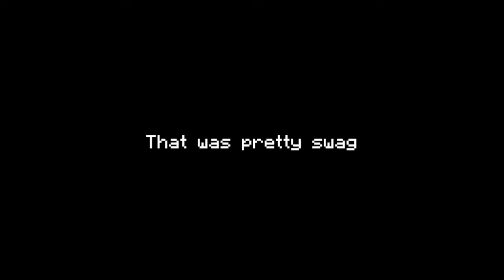Strobe 16x Pack Release | Solo Bedwars Commentary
☘️  Default Edit by Barbei 🌎

❖ pack download !! [ 1.8.9 ONLY - Extract to use ]

❖ Credits
Night sky ⇢ Yuzure
Day and sunset sky ⇢ unknown but not mine

❖ IG settings
FOV - 74
Sensitivity - 56

❖ Timestamps
0:00 - First Game
2:08 - Second Game
4:28 - Showcase